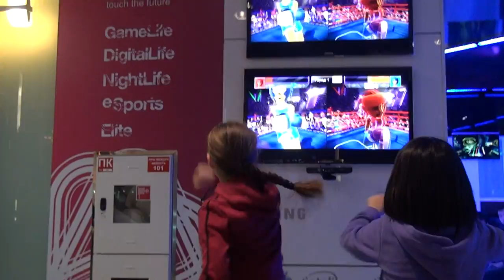NEXT Prime Almaty: Young girls playing Kinect Sport - Boxing